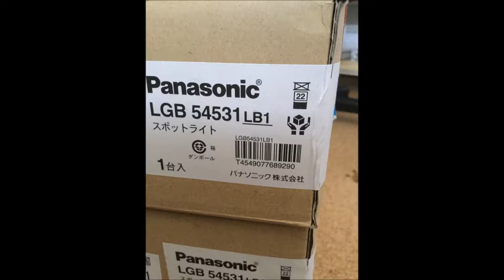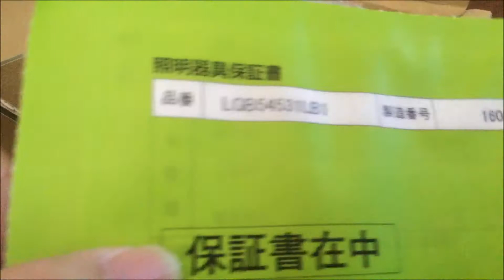Panasonic スポットライト開封・設置 Spot Light unboxing